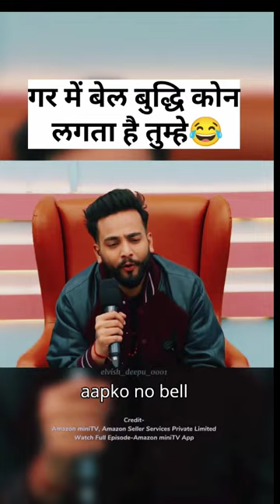ye kya bola 😂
Queries solved
how to comedy
how to comedy kese bnaye
how to comey bnaya
how to make comedy
how to fun
how to funny
how to msti
how to moj
comedy
funny
msti
entertainment
fun
comedy video
comedy reel
comedy reels
funny reel
funny reels
comedy movie Hindi
comedy movie
comedy short
comedy short vairal kese kre
comedy video funny
comedy shorts
comedy shorts 2024